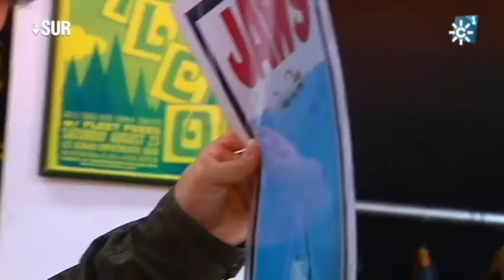El compositor John Williams visto por el músico Andrés Valverde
alsur.canalsur.es
Andrés Valverde (compositor y músico sevillano) publica su segundo libro dedicado al compositor de música de cine, John Williams. Este segundo libro está dedicado a la música de la película "La guerra de las galaxias". También es autor de los libros " John Williams: vida y obra" y "Star Wars: La música".

Realizador "Al Sur": Aurelio Domínguez
Redactor/a "Al Sur": Leonardo Sardiña
Realización video "Al Sur": Santi Aumesquet
Producción "Al Sur":  Lola Moñús, Francisco Guirado
Cámara "Al Sur": Jesús Pineda
Postproducción "Al Sur": Javier Moreno
Documentalista "Al Sur": Ana Martínez Domene